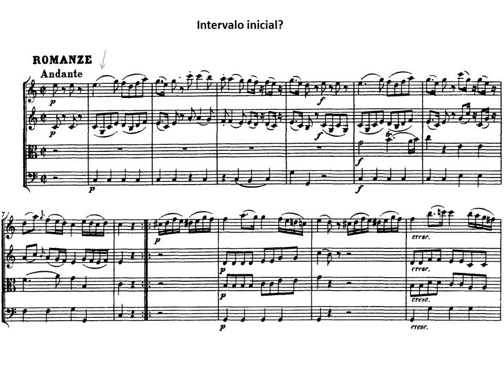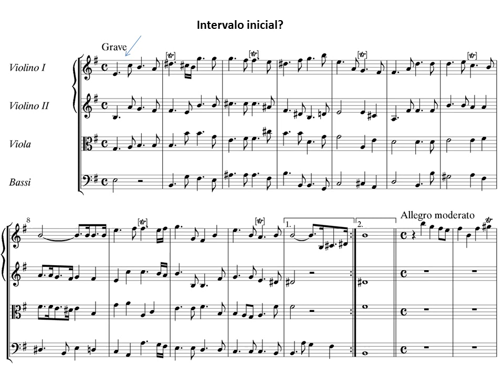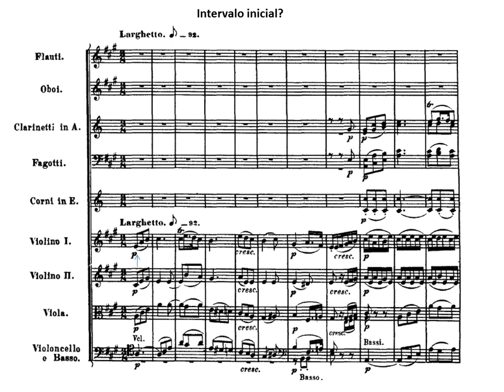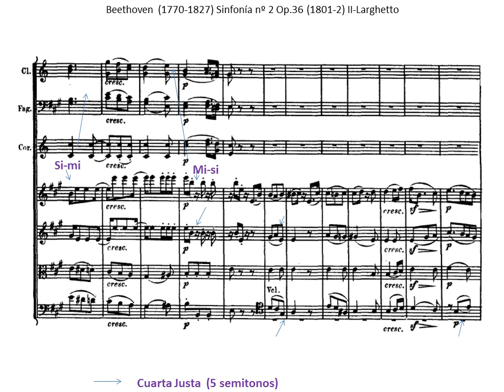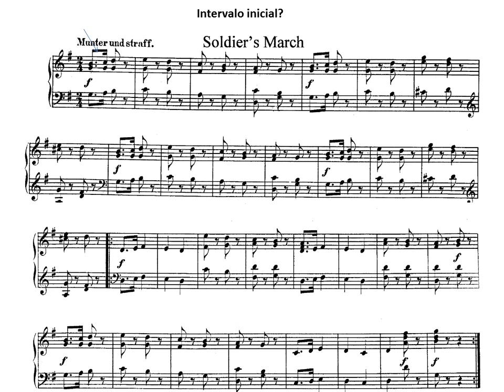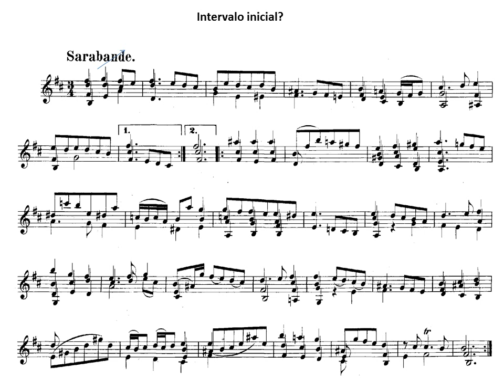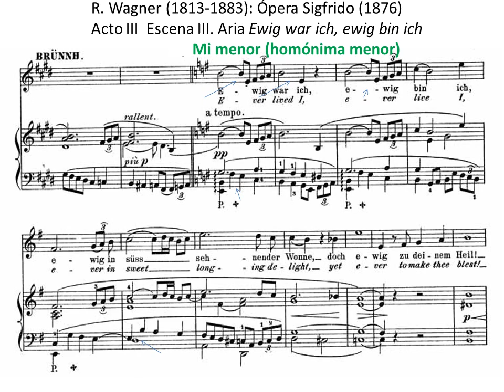Música Clásica. Diez Fragmentos 1-d Intervalo inicial. Sheet Music.Compositores Clásicos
En el video aparecen 10 fragmentos de compositores clásicos. Adivina cual es el intervalo inicial, cuantos semitonos tiene y cuantos intervalos similares se ven en la partitura.